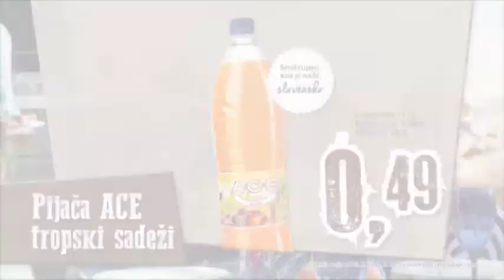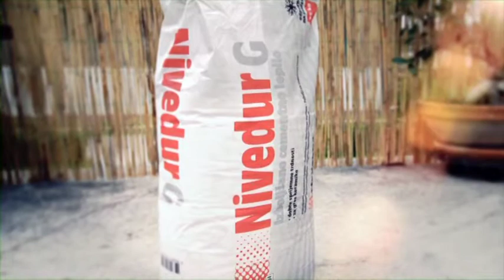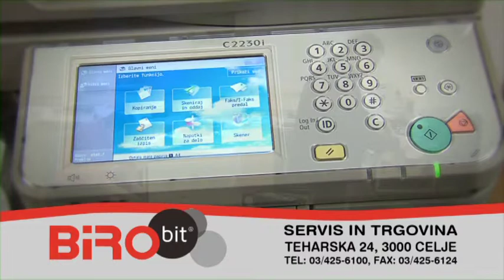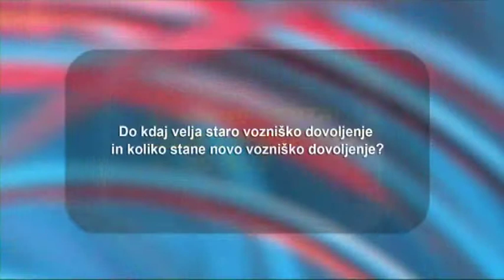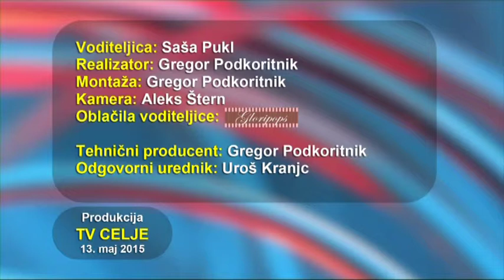Tedenska izdaja 13. 5. 2015